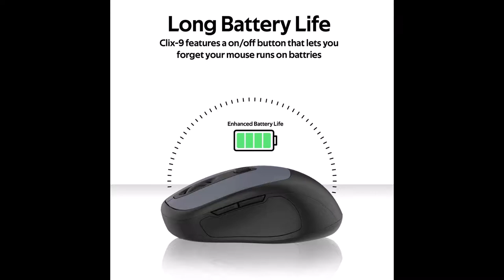clix 9 info